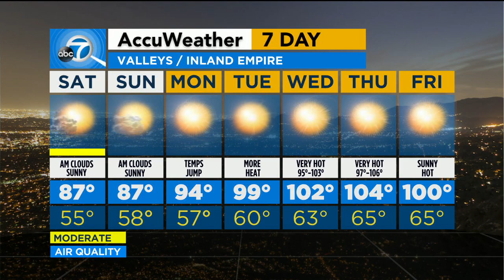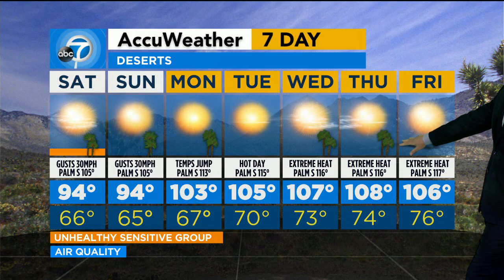KABC DT 07082023 0456AM